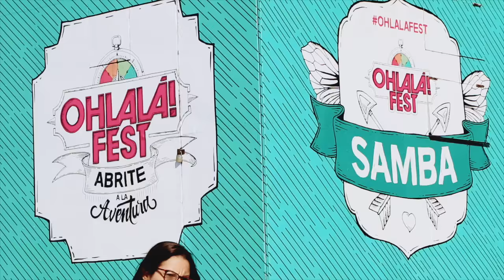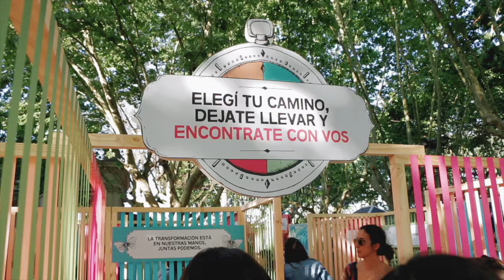🤟 MI PRIMER VLOG: OHLALÁ FEST 2018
¡Mi primer vlog! Disfruté de una nueva edición del OhlaláFest. Un evento plagado de actividades y muy divertido al que fui invitada y del que me llevé un montón de experiencias que les quiero compartir.

En esta edición del Ohlalá Fest participaron Natalie Pérez, Gege Neumann, Malena Guinzburg y muchas más artistas en distintos escenarios.

Este es mi primer VLOG y estoy FELIZ. Espero que les guste y se diviertan tanto como yo.

Dejen sus comentarios y cuéntenme qué otro contenido les gustaría ver por acá. ¡Nos vemos en la próxima!